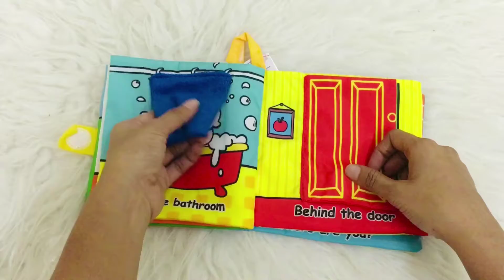Hide And Seek Cloth Book - Peek A Baby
This adorable soft book has 8 pages of interactive and sensory fun!

Lift and fold the flaps to reveal the baby, feel the differing textures of fabrics and hear the crinkly and crunchy sounds made.